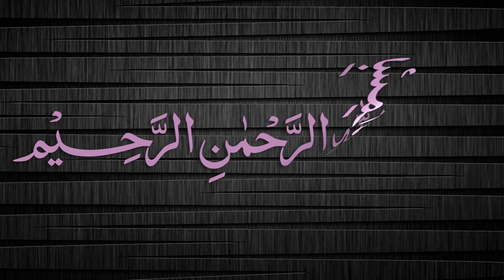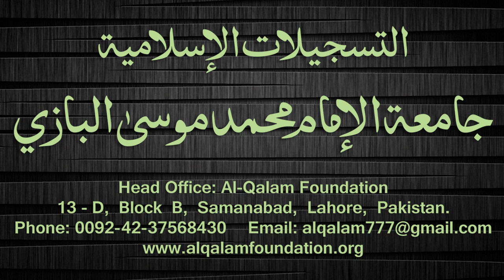Quduri Dars - 11 - Tayammum - By Maulana Muhammad Zuhair Albazi - 28/11/2007